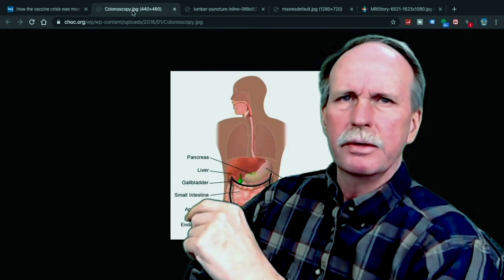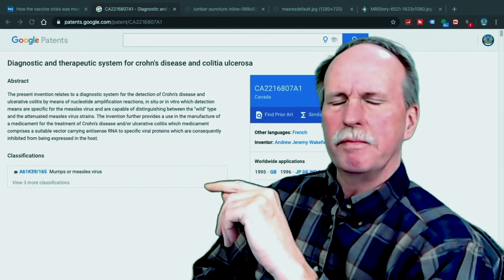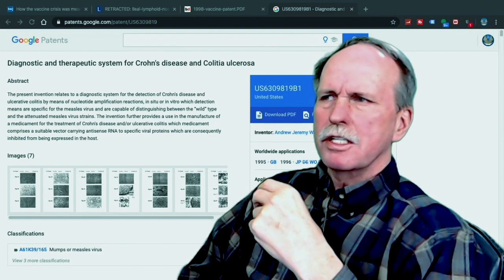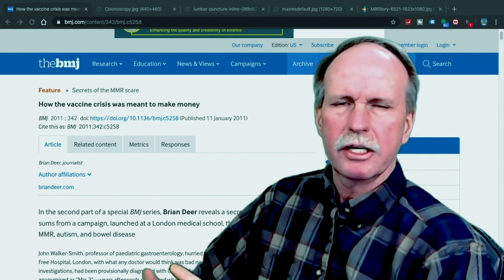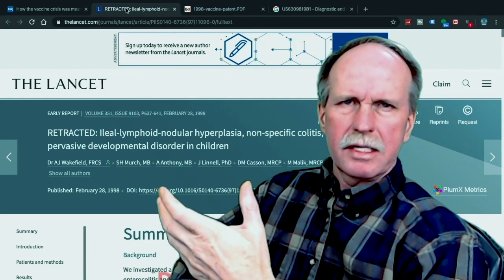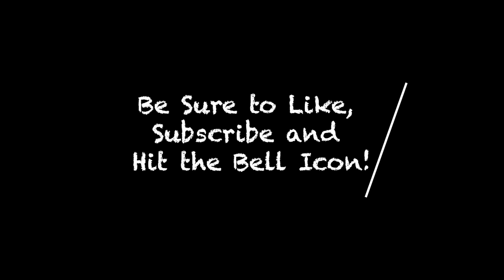Wakefield | Testing Children for Profit | Vaxxed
In this episode we look at the testing the children underwent in the discredited Wakefield Study and what financial gain Wakefield hoped to achieve by linking the MMR to Developmental Disorders and Crohn's Disease.

Bob's Websites
Check them OUT: